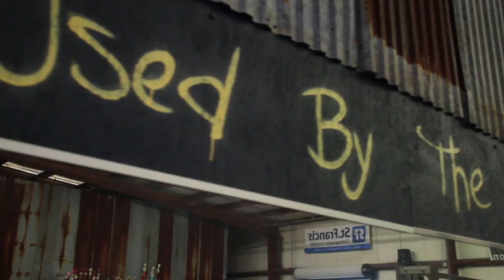ArmDay at Body Evo with Craig Harris, Logan Huber and Shaifi Singh - Canon 7d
AlphaRambo Productions

Check out the latest video I shot for Craig Harris(@therageliife) Logan Huber and Shaifi Singh

Craig Harris - @therageliife
Logan Huber - @loganhuber97
Shaifi Singh - @shaifi_singh

The videos that I create are used to help others have a positive outlook on life and to motivate people to push themselves to achieve the goals they may have. Whether you are struggling with drug addiction, looking to reach the next step in fitness, trying to find the motivation to apply for a new position or whatever it may be. I hope my video and the audio others have created will give you the extra drive you need to achieve great things.